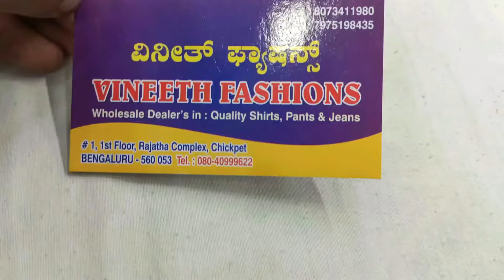Bangalore Shirts Manufacturer | Bangalore Shirts Wholesale | Bangalore Shirts Wholesale market